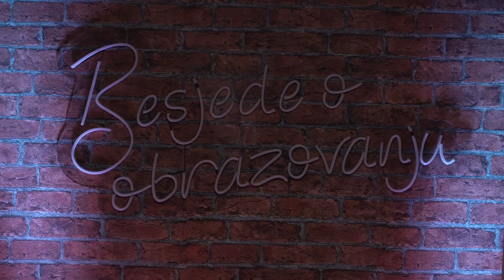Kako radnička djeca završavaju na radničkim poslovima? | Rastko Močnik | Besjede o obrazovanju S4E16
0:00 - Uvod
0:47 - Predstavljanje gosta
2:25 - Angažiranost intelektualaca
8:08 - Izrazi mladih
11:05 - Obrazovni put gosta
26:07 - Preuređenje univerzitetske institucije
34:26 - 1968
35:22 - Obrazovanje kao generator promjena
48:55 - Kako se postaje zao?
1:03:33 - Stanje u BiH
1:04:44 - Humaniziranje obrazovanja
1:13:55 - Nastavnici bez moći
1:16:30 - Mogućnosti djelovanja nastavnika u BiH
1:18:53 - Škola kao ideološki aparat
1:23:50 - Biti dio sistema
1:26:35 - Zaključak